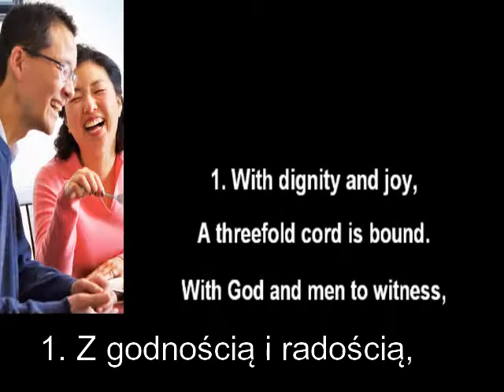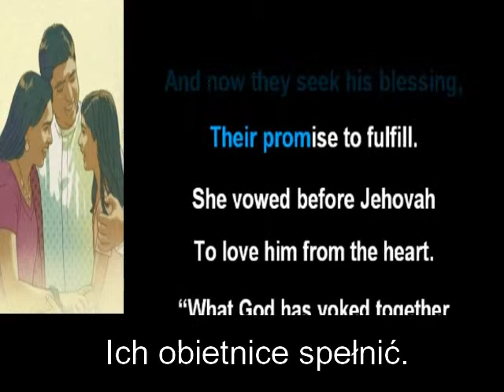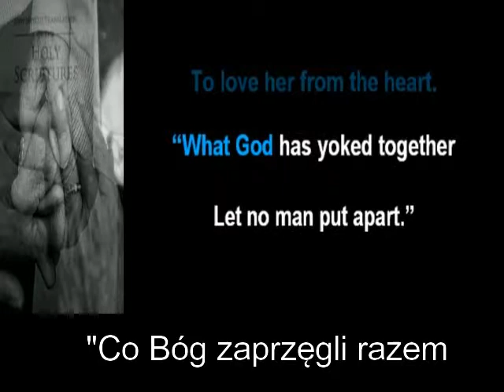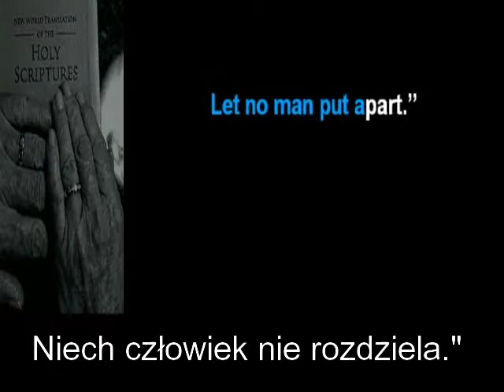Song #36 "What God Has Yoked Together" Karaoke + English Vocals + Polish Translation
Do you want to learn to speak another language through songs?

These are karaoke versions of the songs from the song book used by Jehovah's Witnesses "Sing to Jehovah." These are a collection of some international versions with Karaoke, Videos, Translations and even Transliteration. All in a single screen to assist those learning these languages.

JW.org has the Bible and bible based study aids in 500+ languages.
These aids are designed to be used with your bible.

JW Broadcasting: Online TV for your computer, smartphone, or tablet.